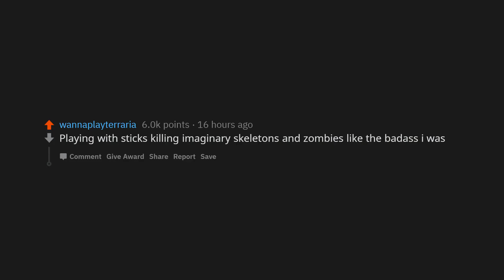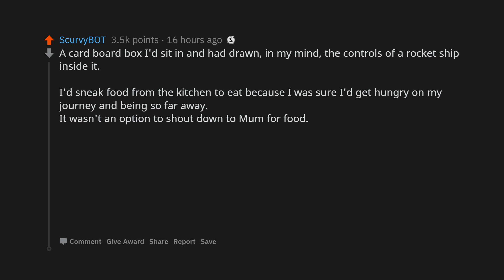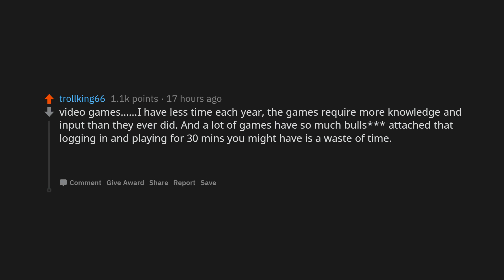What Favorite Thing You Had To Give Up Because You Grew Too Old For It? (r/AskReddit)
What's the most favorite thing you had to give up because you grew too old for it?